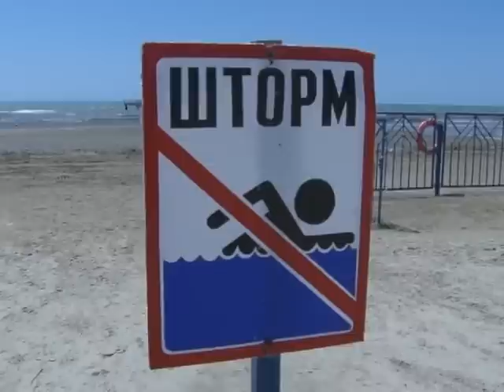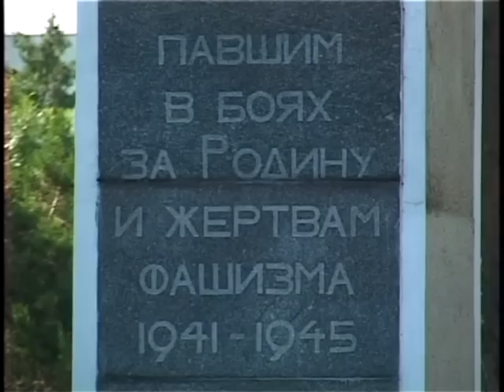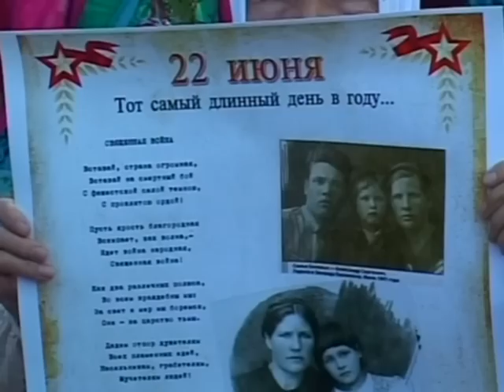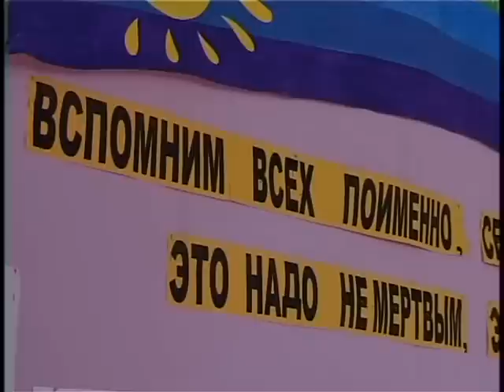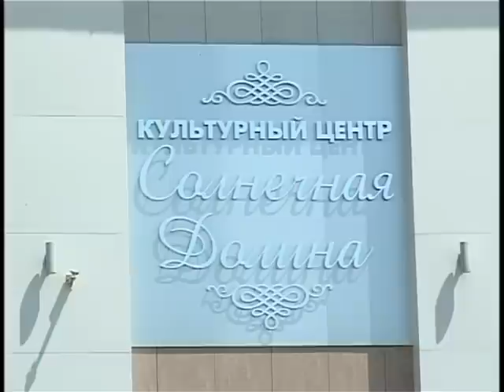Новости "Анапа Регион" от 23 июня 2014 года